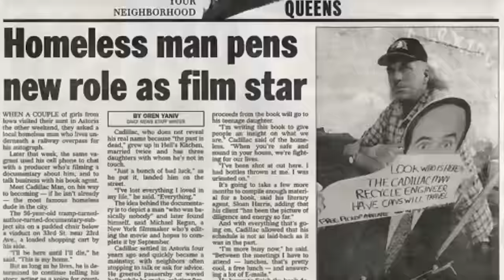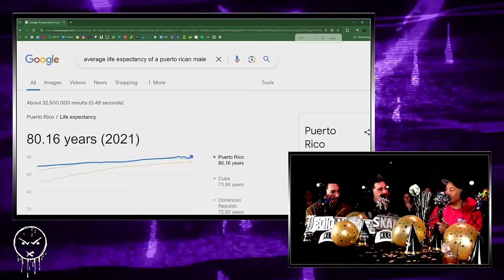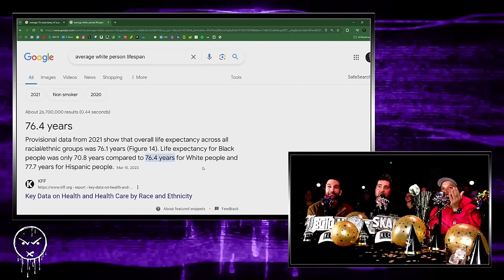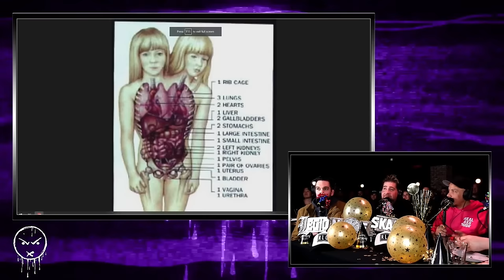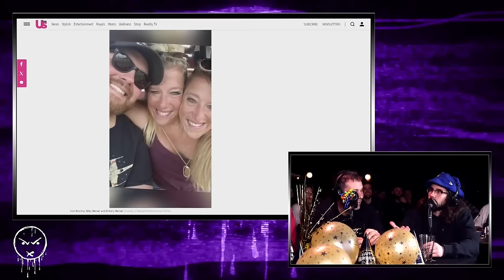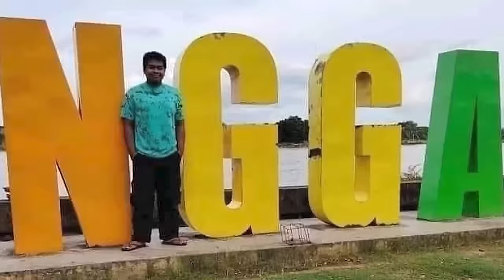LOS w Nick Mullen & Mike Recine - Pranks Gone Wrong - Episode 828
Comedians Nick Mullen and Mike Recine join the show to discuss pranks gone horribly wrong and react to the recent news of conjoined twins Abby and Brittany getting married. Plus, the gang celebrates Luis' birthday with a very special cake. All this and More, ONLY on The Most Offensive Podcast on Earth, The LEGION OF SKANKS!!!
🎙️ LIVE Stand-up dates!
Comedians Big Jay Oakerson, Luis J. Gomez, & Dave Smith host The Most Offensive Podcast on Earth: LIVE from The Stand Comedy Club in New York City!
To Watch For FREE: Create a GaS Digital profile w/ promo code LOS and get a week of full access for FREE, including livestreams, weekly ‘Friday Night Hang’ bonus episodes, and the entire GaS Digital on-demand library!
If you’re not a GaS Digital member, you can catch the YouTube Premiere the following FRIDAY at 2PM E right here!
Nick Mullen
📬SEND US MAIL:
GaS Digital Studios Attn: L.O.S.